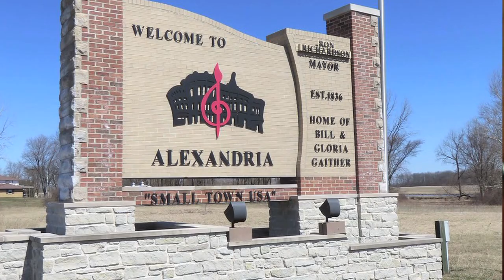The Disappearance of Suzanne Morphew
Suzanne Morphew vanished one day, allegedly while on a bike ride. Where did she go?